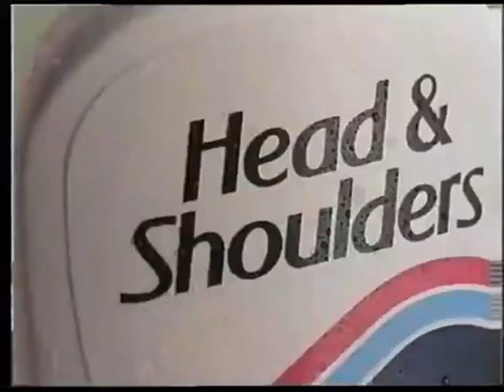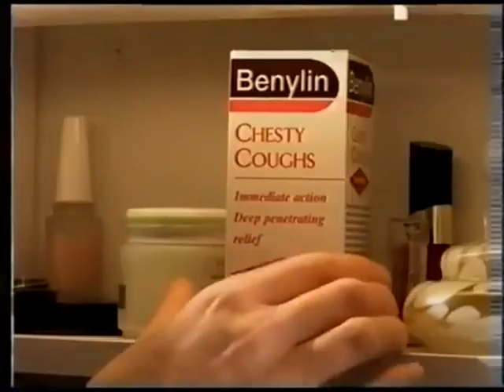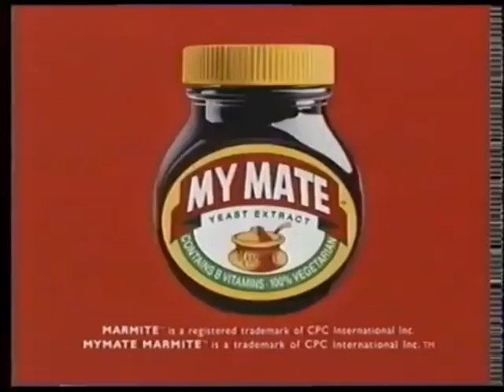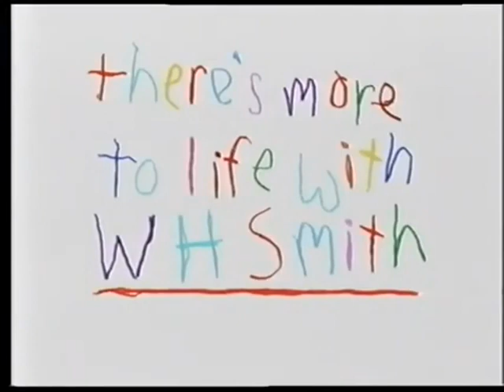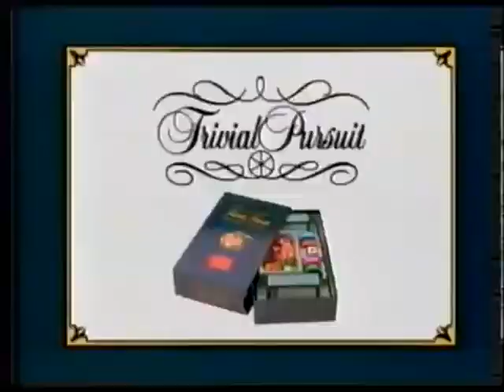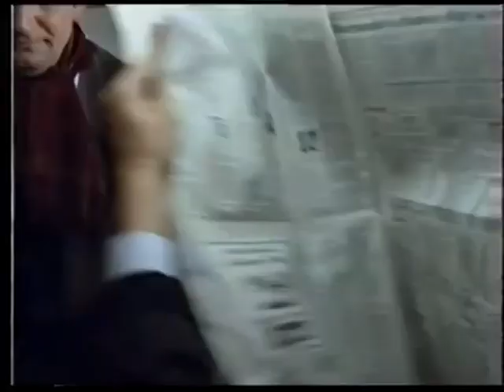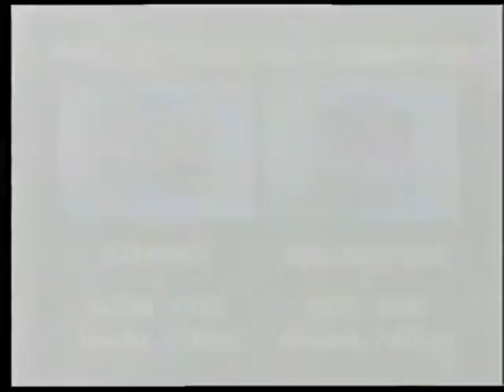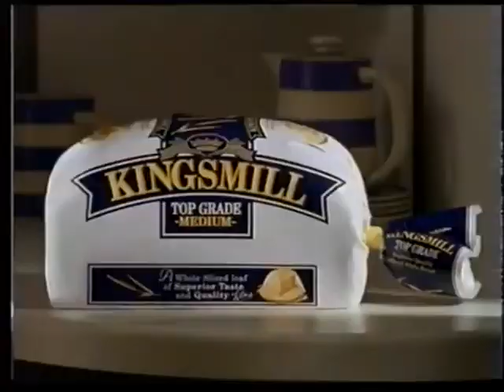Sky Sports Continuity (The Big League, 26.11.1993)